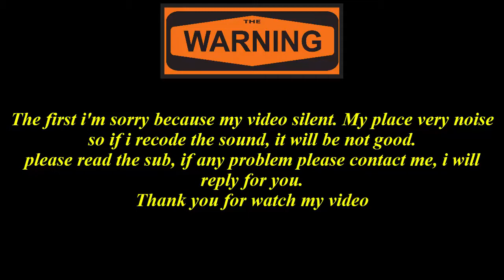Home Make Supper Mini Drill - How To Make ???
Today i will show you how to make supper mini drill at home.
Look at the video and enjoy it